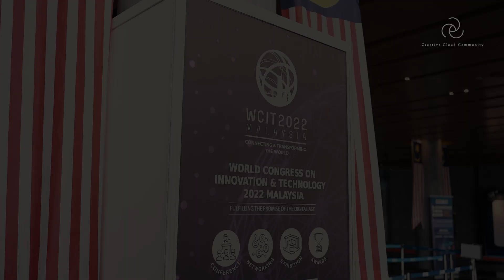World Congress on Innovation & Technology (WCIT) 2022 Highlight